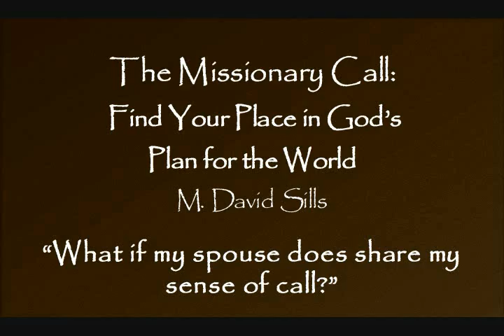"What if my spouse doesn't feel called?"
Dr. David Sills, author of The Missionary Call: Find Your Place in God's Plan for the World, discusses the issues surrounding fulfilling a missionary call when your spouse does not share your sense of call.